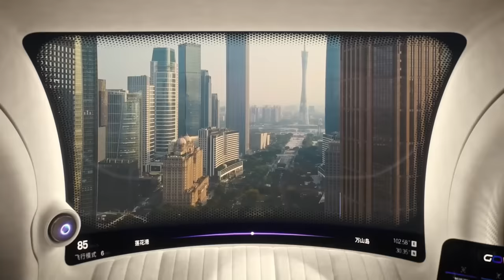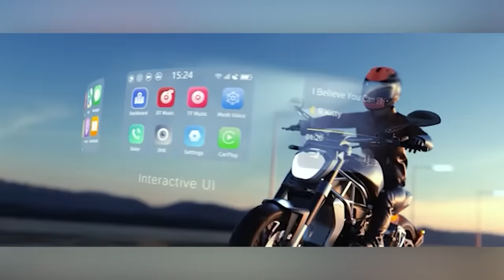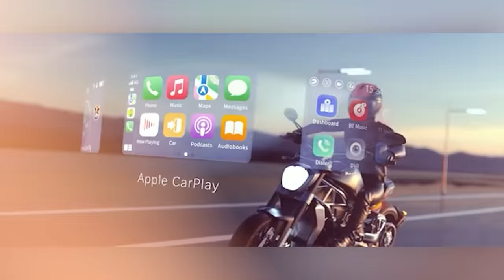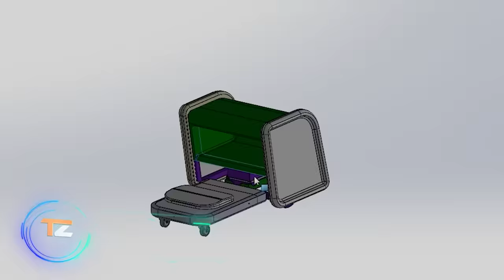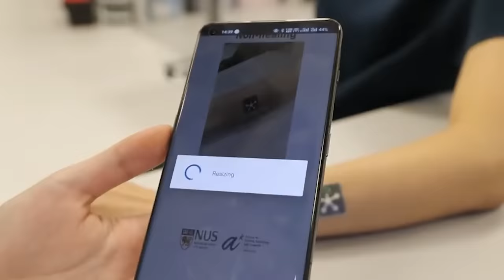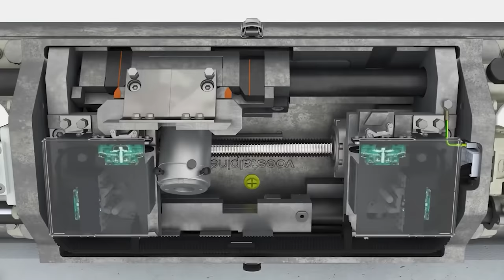COOLE ERFINDUNGEN, DIE DU SEHEN SOLLTEST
00:00 - Gove
01:19 - Nike Aerogami
02:16 - UNIT Surf Pool
03:14 - VENTURI Wheel
04:17 - MotoEye E6
05:35 - Multi-Modal Mobility M4
06:46 - Freeaim VR Shoes
07:38 - 3D-Bilder durch Augenreflexionen
08:36 - JEDSY
09:40 - SARL Pianolift
10:44 - Aerodyme
11:36 - ENERCON Climbing Crane
12:35 - AngGo
13:32 - PETAL
14:35 - FREEDOM TRAX FT1
15:33 - EV4
16:11 - Ungoverned Vendetta
16:52 - Thermonator
17:49 - Stellmotoren Raise3D